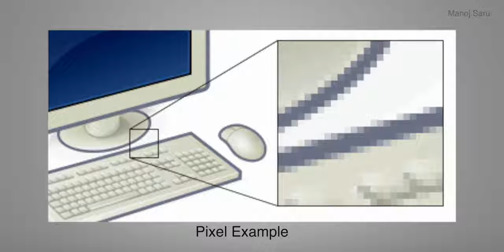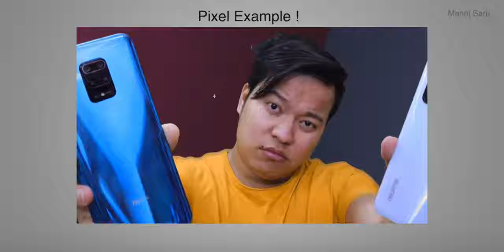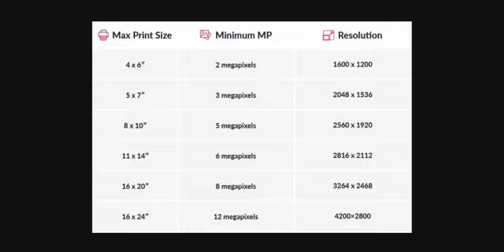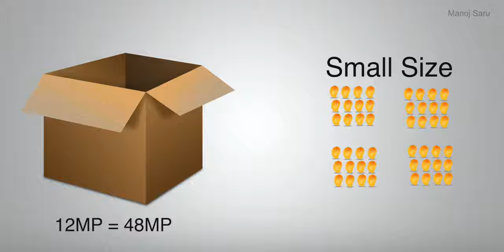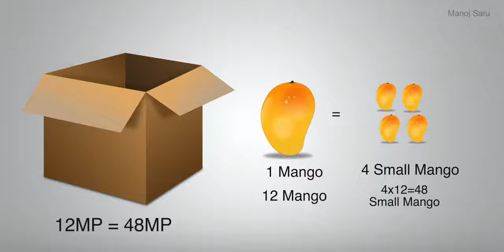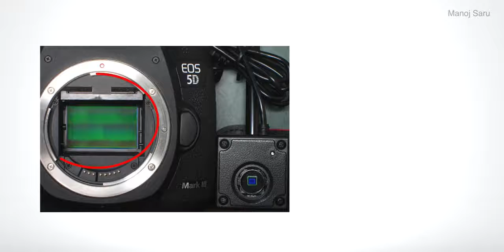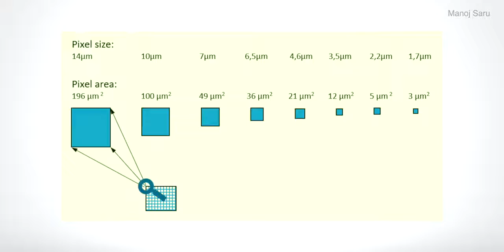Smartphone me camera ka megapixel or DSL me camera ka mega pixel Kya hai ayiye Kanye hai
Smartphone camera. Mega pixel vs DSL camera. megapixel Kya hai